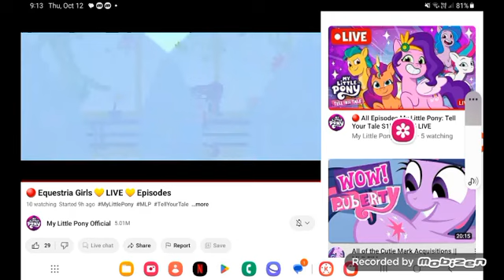November 22, 2023